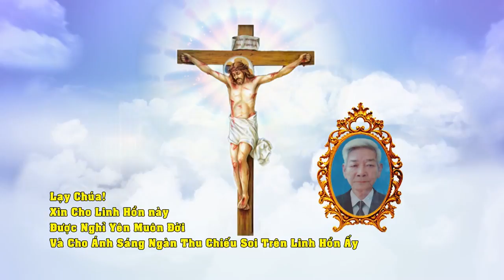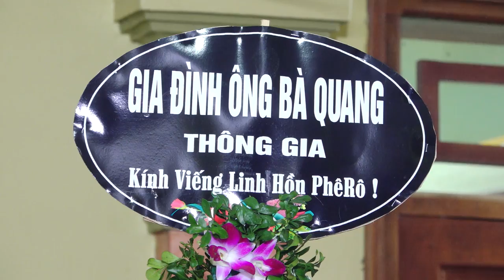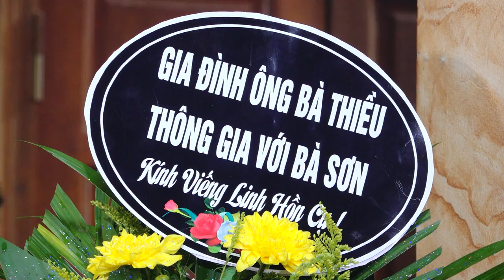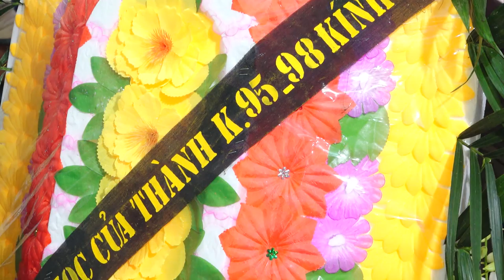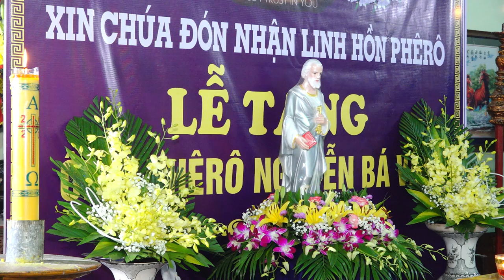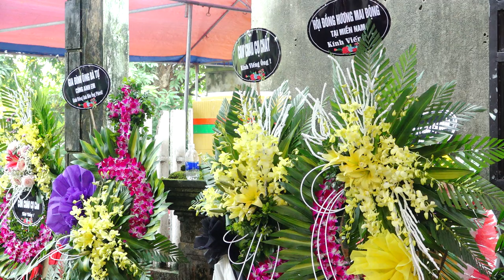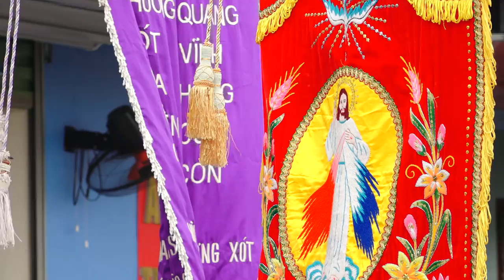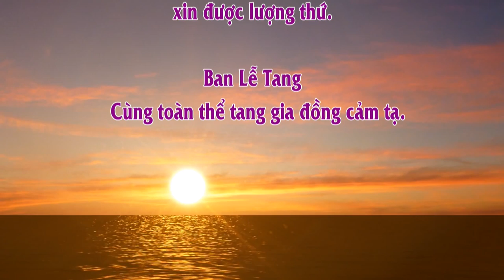Lễ tang: Ông Phêrô Nguyễn Bá Vân - Hưởng thọ 86 tuổi ( Tiêu Hạ - Tiêu Động - Bình Lục - Hà Nam)